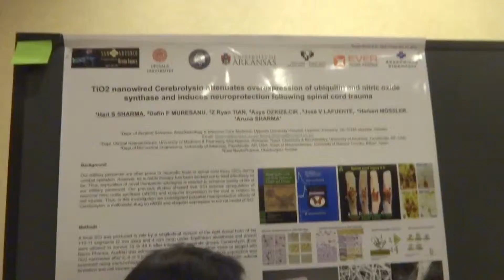Aruna & Hari Sharma North American Brain Injury Association NABIS San Antonio TX, Apr 30, 2015